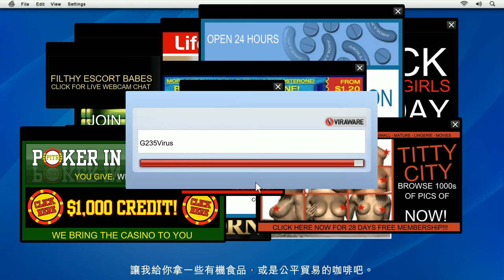「4K GTAV」第4期｜婚姻諮詢 交換條件 偵察珠寶店｜無解説原畫｜GTA5 4K高畫質